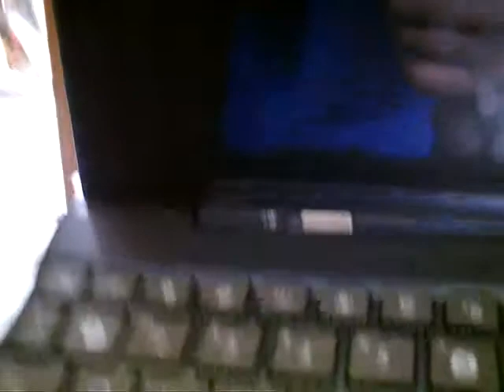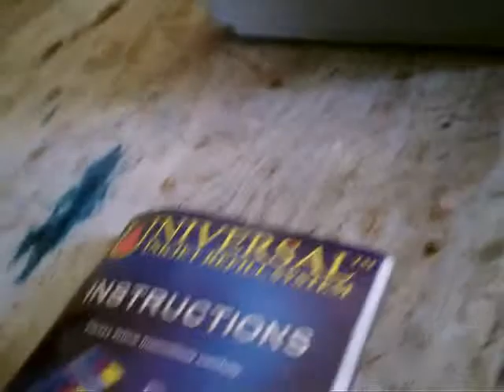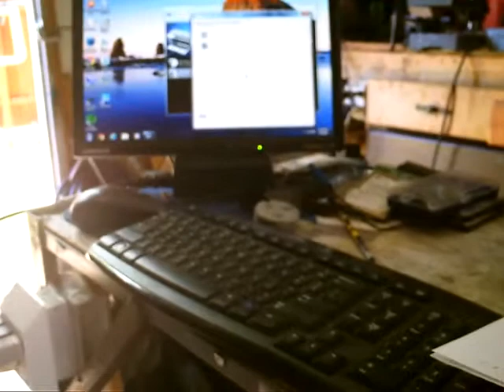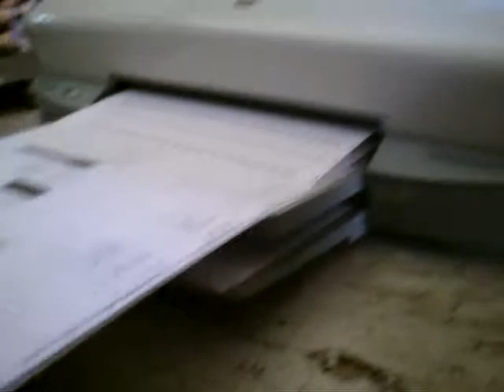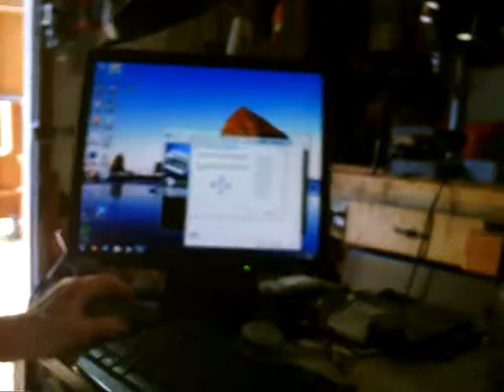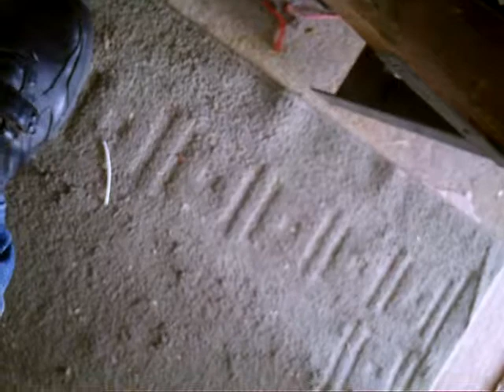Tom 14 7 9 HP Deskjet D4160 a1 refill